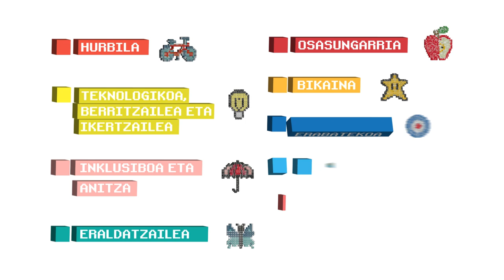Ni Publikokoa naiz - 2024ko kanpaina